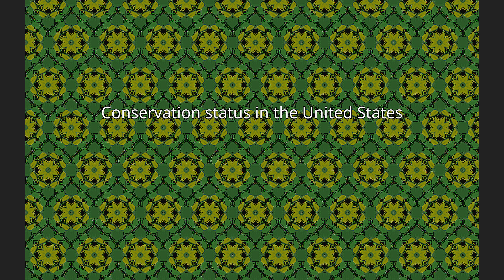Carex sterilis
Carex sterilis, common names dioecious sedge, sterile sedge and Atlantic sedge, is a perennial plant native to North America.